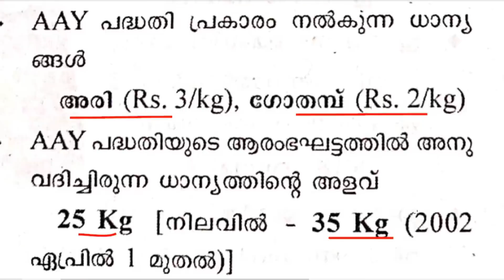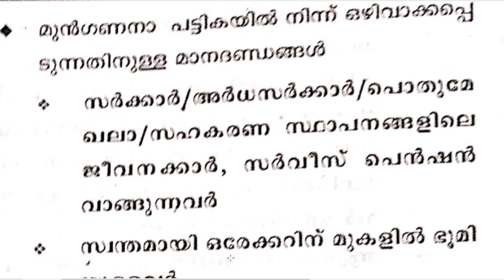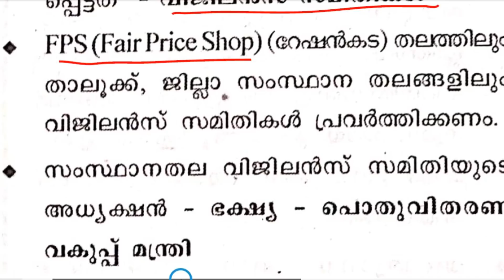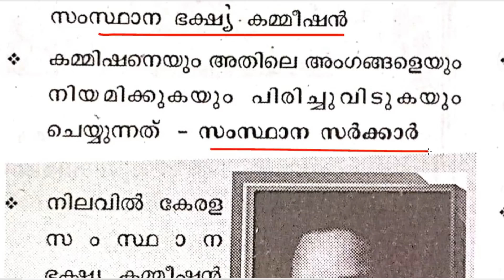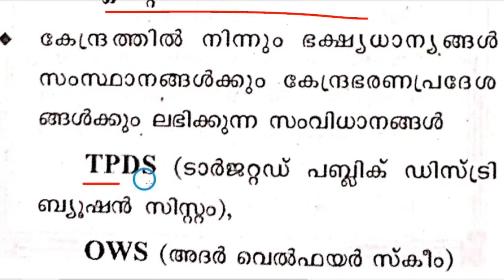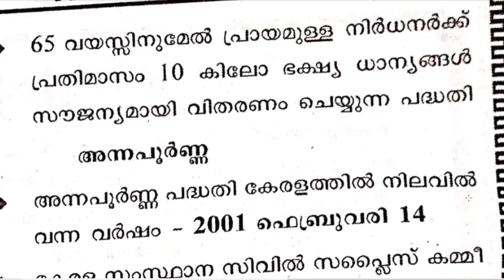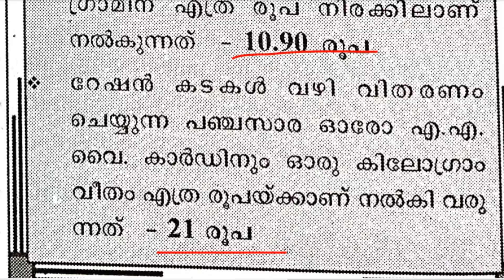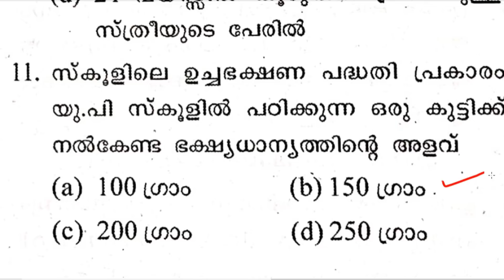KERALA PSC - ASSISTANT SALESMAN | SPECIAL TOPIC - AAY | STATE FOOD COMMISSION | TIPS N TRICKS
HSA ഉദ്യോഗാർത്ഥികൾക്ക് ഈ കോഴ്സിൽ ജോയിൻ ചെയ്യാം (December 9th)
Common Topics for HSA

ആരംഭം: 100 Days Foundation Batch for 10th level exams ( LDC,LGS &Village Field Assistant Exams) - (Nov 24th)

10th ലെവൽ Mains(LDC/LGS), Degree level Prelims, Secratariat level, HSA, K-TET പരീക്ഷകളുടെ സിലബസ് പൂർണമായി കവർ ചെയ്യുന്ന കോഴ്സുകൾ Unacademy Plus subscription-ലൂടെ ലഭിക്കുന്നതാണ്!

Unacademy Plus subscription benefits:
1. Learn from your favourite teachers
2. Dedicated DOUBT sessions
3. One Subscription, Unlimited Access
4. Real-time interaction with Teachers
5. You can ask doubts in the live class
6. Download the videos & watch offline